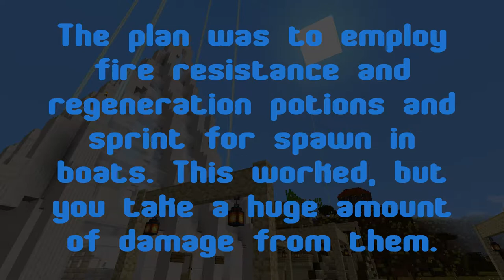Teh3l3m3nts Zoo - Creature Capture - 11 - Magma Cube